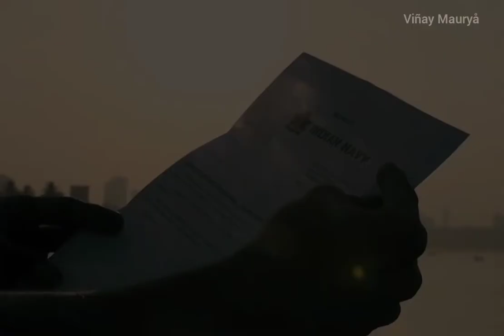Indian Navy🔥 भारतीय नौसेना new status 💯defenceboy_vinay